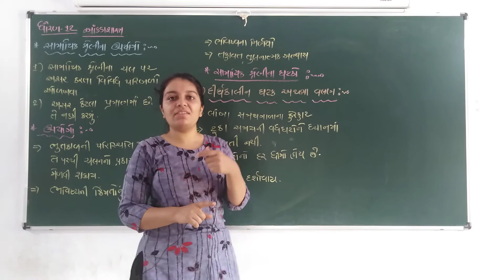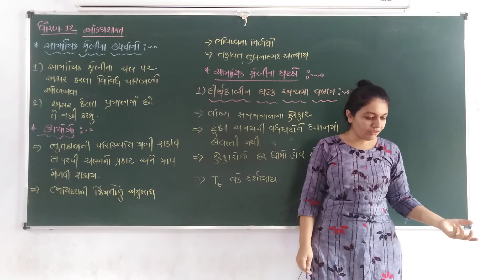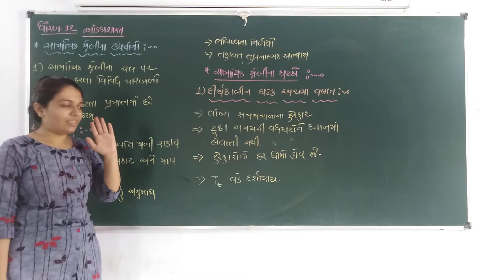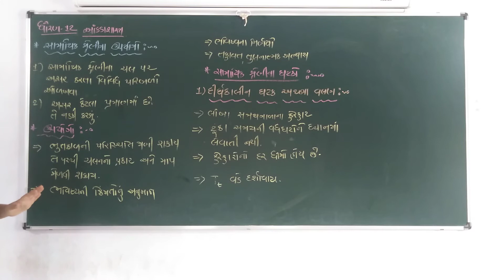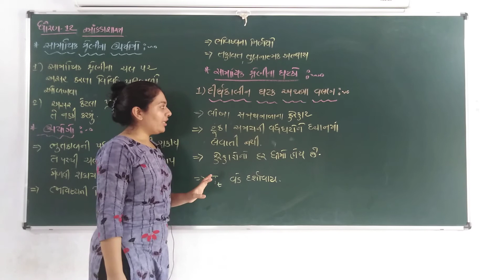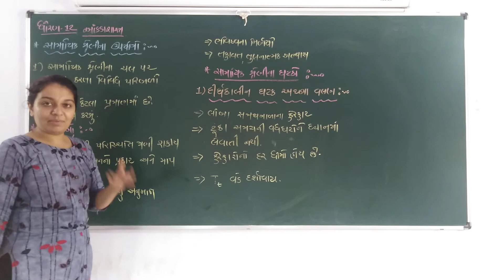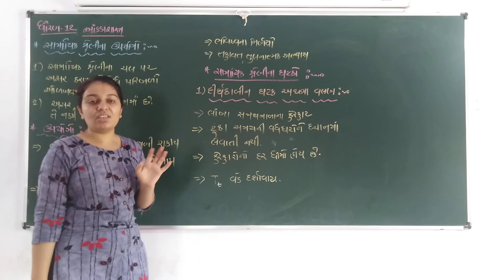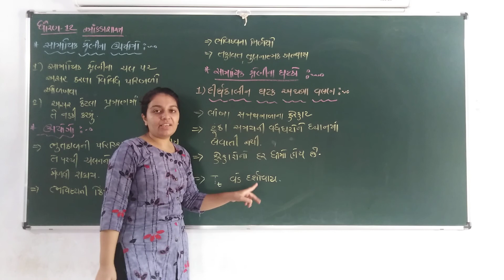ધોરણ 12 આંકડાશાસ્ત્ર પ્રકરણ 4 ( LEC 2)